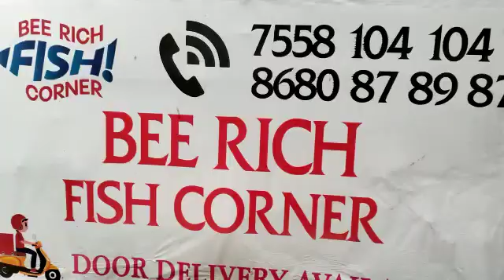BEE 🐝 RICH FISH CORNER 🐠🐟😍 -06/10/2022 - மீன்கள் விவரம்.. தொடர்புக்கு 7558104104📲